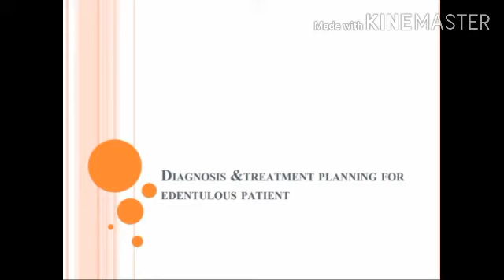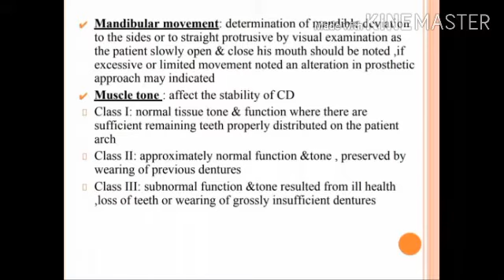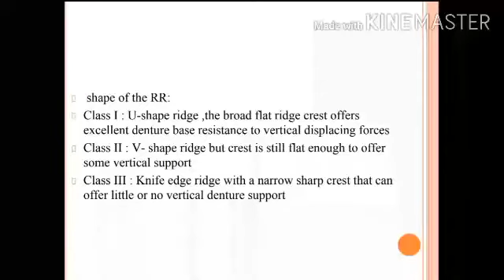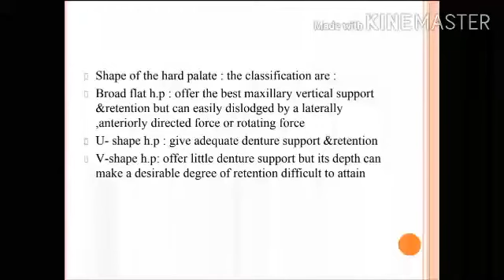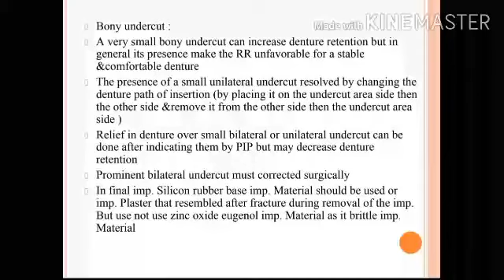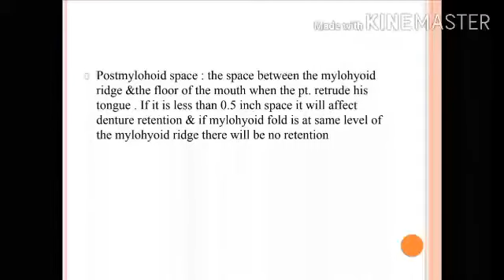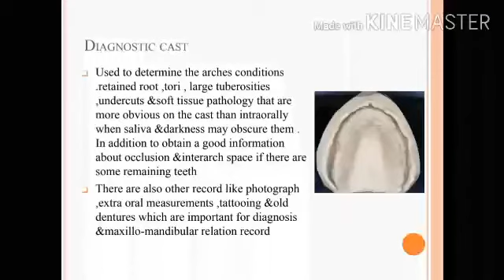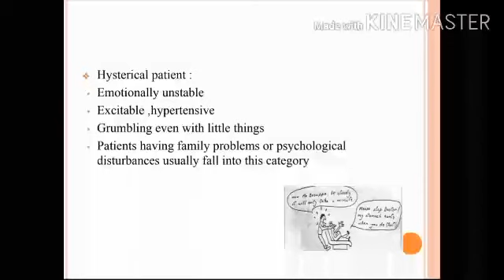Diagnosis & treatment planning for edentulous patient (Lec2)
شرح الدكتور عدنان العسل لمحاضرة من مادة صناعة الاسنان / مرحلة رابعة / طب الاسنان..